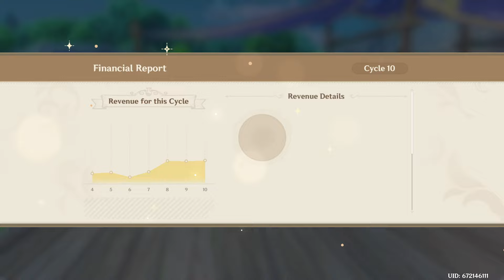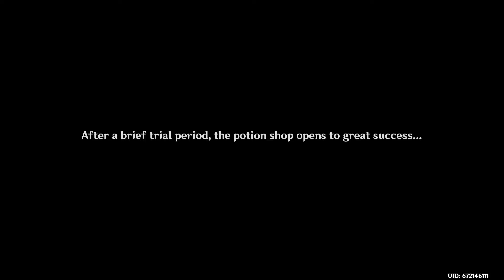The Favonius Potion Program Begins! | Genshin Impact Playthrough Episode 147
In which Lisa decides to open shop (so, naturally, Vega and Paimon do all the work). Meanwhile, I get very engrossed in the minigame. And the minigame inside the minigame. And the other minigame inside the minigame.